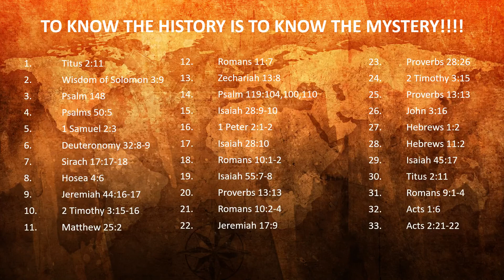THE MYSTERY OF THE BIBLE!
New Millennium City Church
(NEW LOCATION)
2615 S. Main St.
Stafford, Texas   77477
Dr. Terrence Thompson, Pastor

Sabbath Service: Saturday 11-2 pm CST
**(BIBLE STUDY—New nite!)**Wednesday 7-8:30 pm CST Bible Study, Q&A

Join us every Wednesday nite for Academy (Bible Study) class at our new location.
Time: 7:00 - 8:30 pm CST Bible Study, Q&A